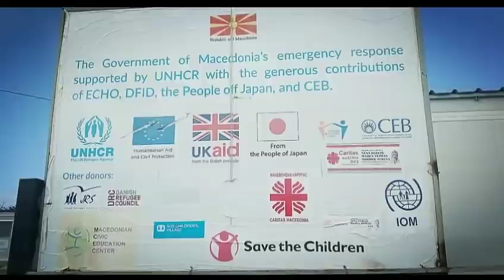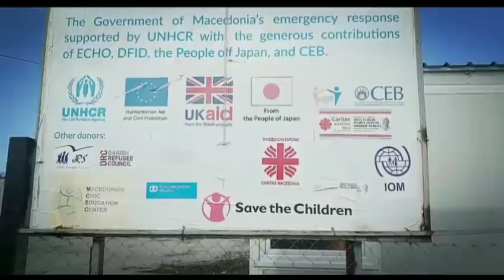Macedonia refugee camp